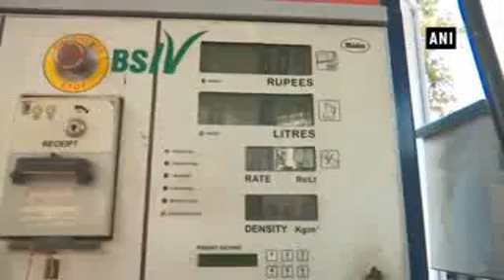Fuel prices burn hole in pockets, public urges govt to tackle hike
The issue of increased fuel prices is turning out to be a serious concern across the country.